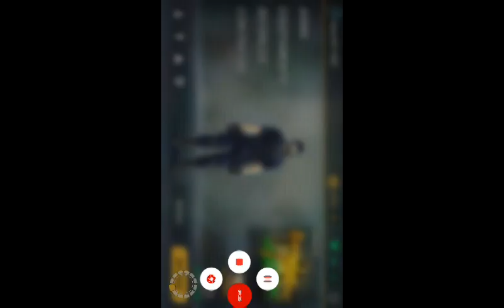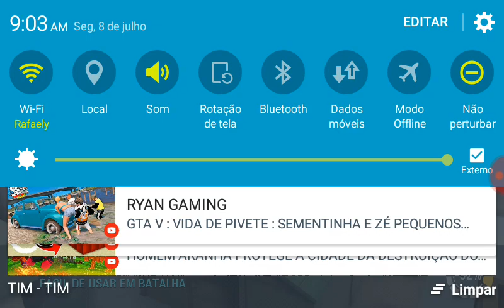Jogando miniCraft e tirro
Renan